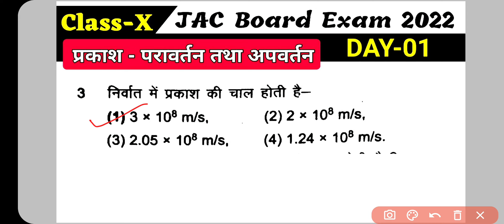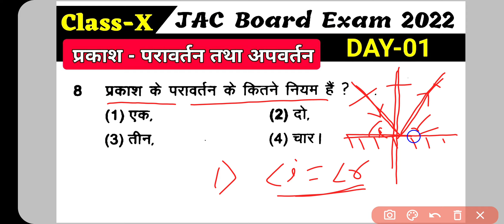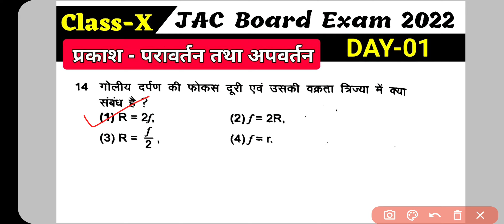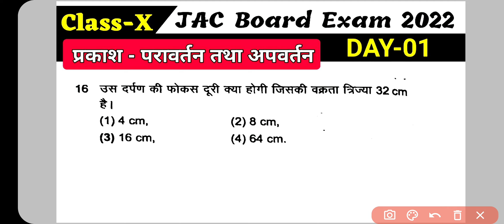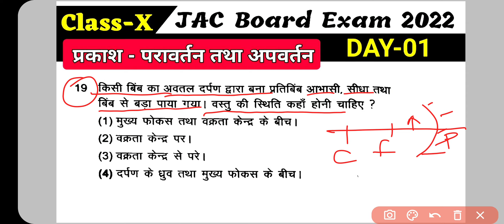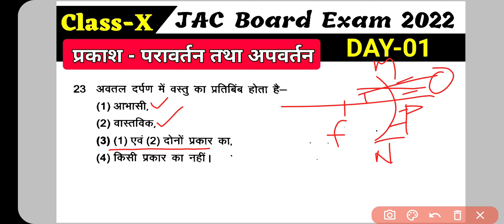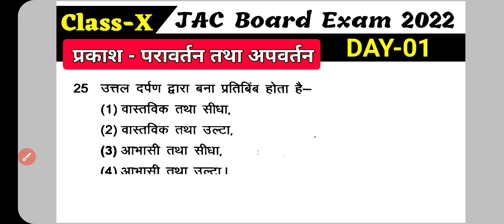Class-10th |प्रकाश परावर्तन तथा अपवर्तन|JAC Board Exam 2022|Day-1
Light, Reflections, Refraction, jac board exam, jac board important question,class 10th science important questions, science, प्रकाश परावर्तन तथा अपवर्तन, crash course,class 10th objective questions,abhi classes, ranjit sir,most important question